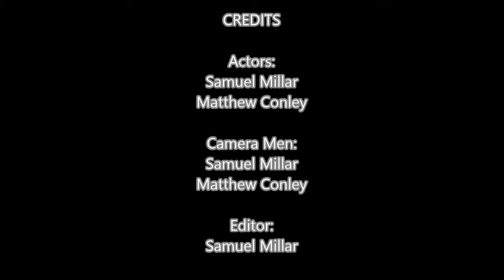Trick Fail #1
Matthew Conley and I fail at life.